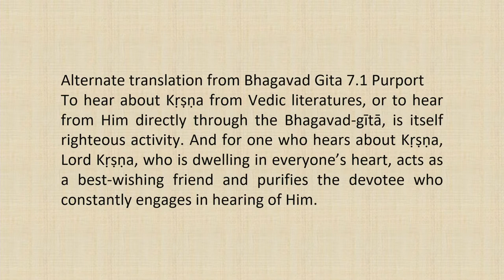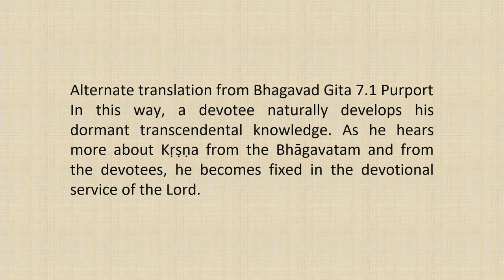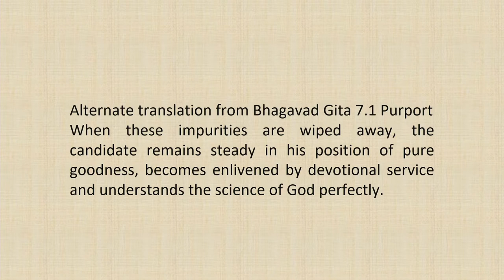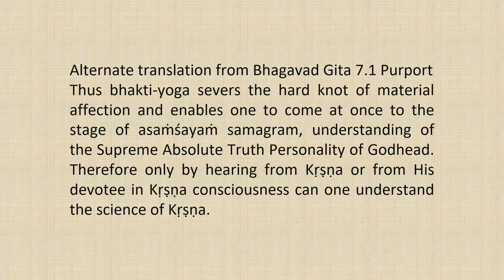Srimad Bhagvatam Class by HH Harivilas Maharaj After Mangal Arati 2020 11 11